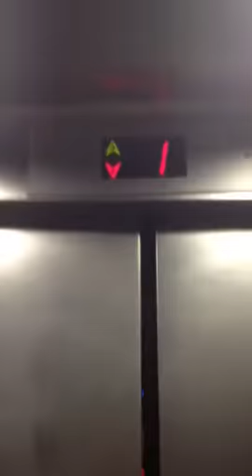Herut elevator at ayalon mall in ramat gan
(Cinema elevator)
Brand:Herut
Floors saved:2 (0,1)